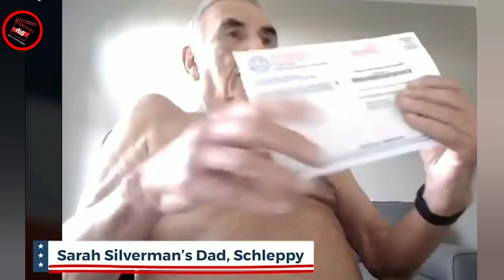OMG 😱😱 Naked American Celebrities